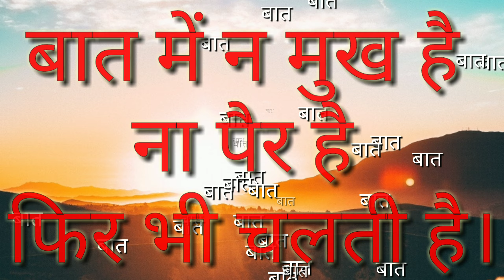बातों की परिभाषा| विचित्र बातें| सर्वार्थ सागर चैनल।